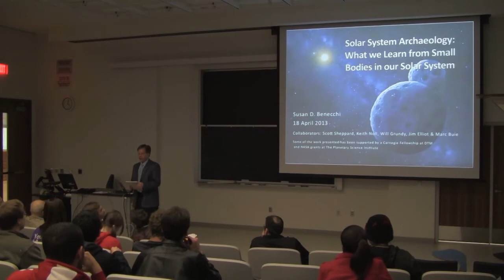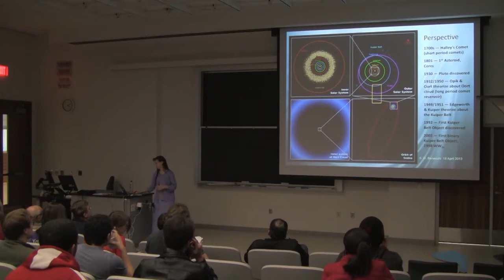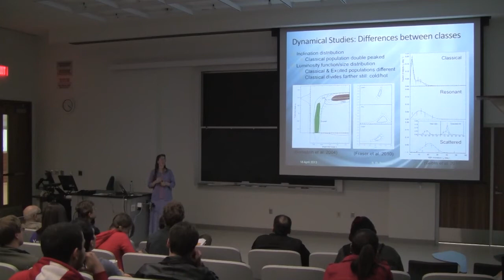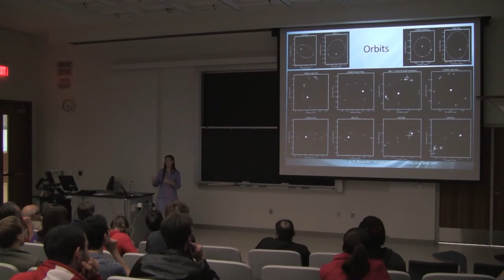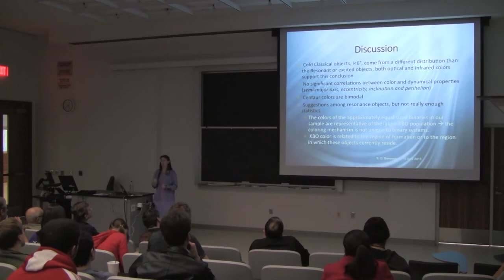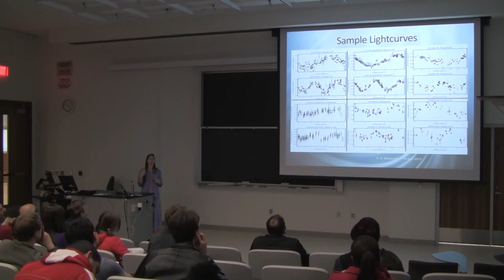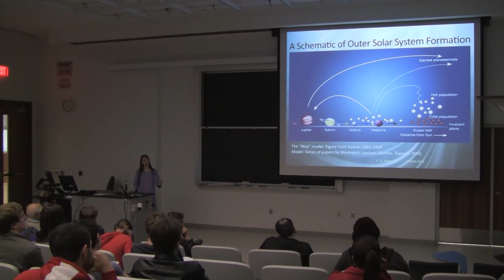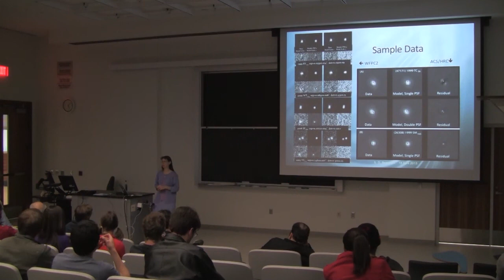"What we Learn from Small Bodies in our Solar System" - Dr. Susan Benecchi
Since the discovery of the first Kuiper Belt object (KBO) in 1992 these objects have become key components to understanding the outer regions of our Solar System. Observations of both the dynamical and surface properties of these objects provide insight to the migration history of the giant planets. I will discuss various observational strategies for discovering and dynamically classifying KBOs and summarize our current understanding of the overall structure of the belt. Additionally, I will present the results from a compilation of studies on the colors (photometric properties), lightcurves and binary properties of sizable samples of KBOs in a variety of locations within the belt. Links between the dynamical and photometric properties of these objects may help to distinguish between various source populations and the range of conditions present in the protoplanetary disk.